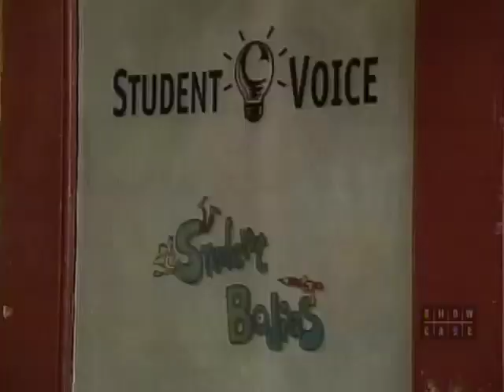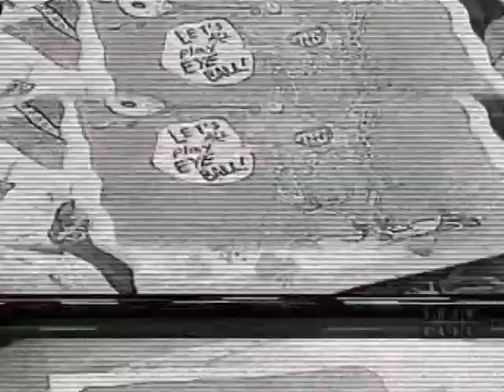02-28 A New Beginning (2/3) | Student Bodies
Emily takes over the job of being the director of Student Bodies. Meanwhile, it looks as though the rival paper The Student Voice might be shut down by Ms. Morton.